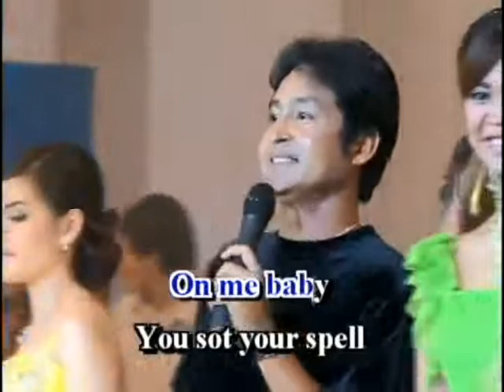Phnom Penh DVD Vol 38-9 Karaoke Song